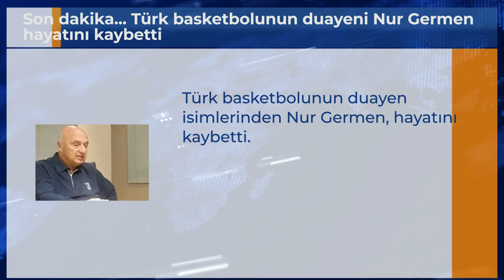Son dakika... Türk basketbolunun duayeni Nur Germen hayatını kaybetti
Türk basketbolunun duayen isimlerinden Nur Germen, hayatını kaybetti.